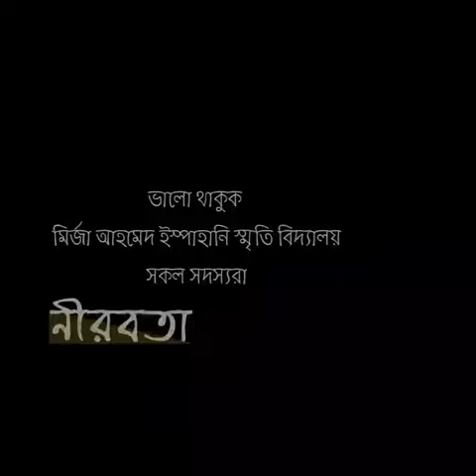Our School MAISB❤️